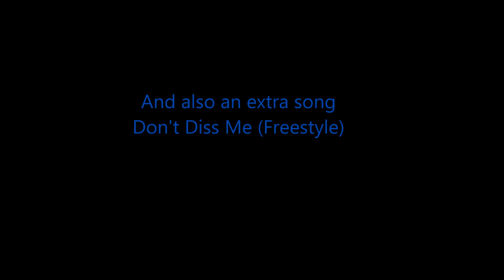Memory Lane by The Jibster Pic insane video (Explicit)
Picture video of my new song I made two days again the 9th on my 4th album i'm almost done with all  my older ones before this so almost there thanks don't forget to SUBSCRIBE